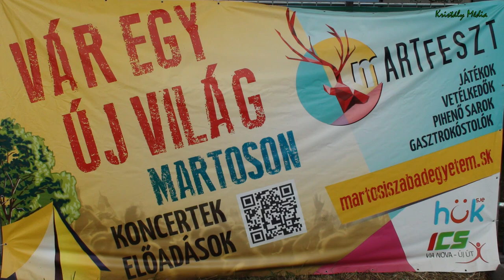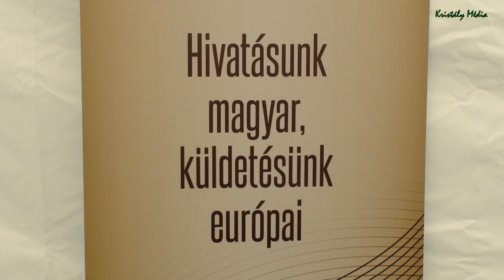MARTOSON NÉMETH SZILÁRD és NÓGRÁDI GYÖRGY beszélgetése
Német Szilárd és Nógrádi György beszélgetése a honvédelemről és a nemzetbiztonságról.
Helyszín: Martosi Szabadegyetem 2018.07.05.